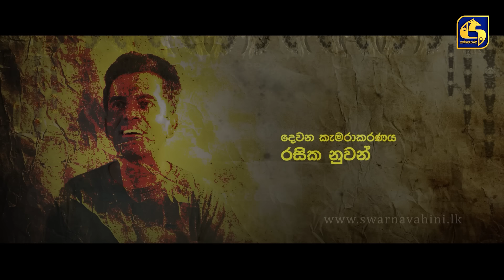VISAL AHASA || EPISODE 03 || 22nd June 2024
VISAL AHASA